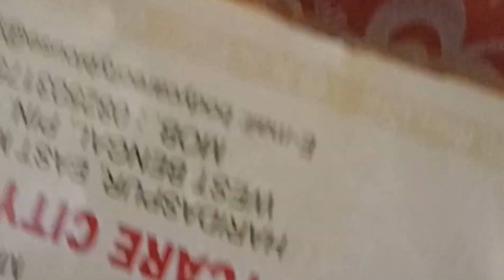Happy mother's day 💐/ Special Day And Special Dinner 🍽️/ Pagkribari Baptis Church/Nailagdw Lwgwpwr 🥺